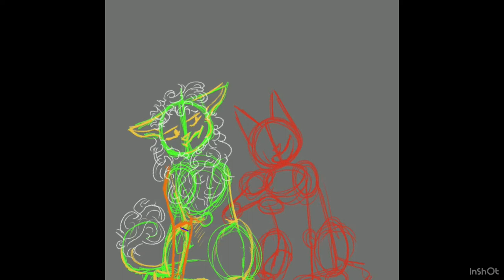Hamilton Cats Procreate Speeddraw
I’m in hell.
I DON’T SHIP THE FOUNDING FATHERS, I JUST GOT BORED AND DREW THEM AS CATS DON’T CANCEL ME I BEG

*iPad Model - 7th Gen a2197

*Program - Procreate

*Brushes used:
-Outlines-
Gesinki Ink - Body (Comes with Program)
The Everything Brush (Cassavey) - Hair/Fur/Tail (Imported Brush)
Ink Bleed - Apparel (Comes with Program)

-Colors-
Studio Pen - Everything (Comes with Program)
Gaussian Blur - Spread out highlights and shadows (Feature in Program)

-Smudging-
Gaussian Blur - See above (Feature in Program)
4B Compressed - Smooth out highlights/shadows (Comes with Program)